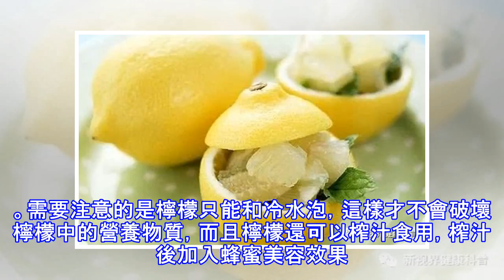檸檬有哪些食用價值？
檸檬是一種現代人比較受歡迎的食物，它本身就是一種養身佳品，食用方法也很多，也比較方便簡單，相信很多人家中都會有檸檬的儲存，檸檬對身體有益功效也有很多，很多女性更是有干吃檸檬來美容的習慣，檸檬的味道比較酸很多人都沒有辦法將它直接切開吃，會選擇泡在水中，這樣不僅方便而且能夠淡化檸檬的酸味，更加容易下口。但是食用檸檬還有很多的注意事項，需要把這些注意事項結合在一起才是對檸檬的最佳科學食用方法。檸檬有哪些食用價值？ 檸檬對人體的功效也有很多，養成長期吃檸檬的習慣也能預防很多潛在的身體問題。檸檬最讓人熟知的就是檸檬本身的美容養顏功效，檸檬中含有非常多的維生素C，維生素C是一種能夠幫助人體淡化黑色素美白皮...